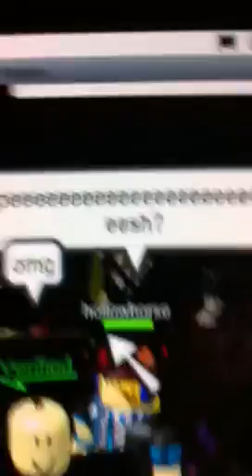People don't wanna be recorded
Haha not a set up